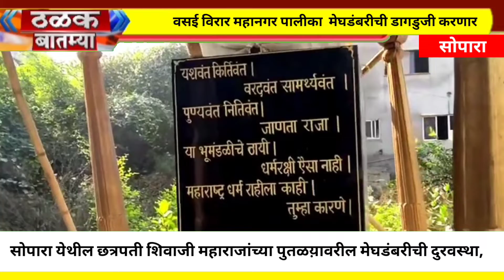छत्रपती शिवाजी महाराजांच्या पुतळय़ावरील मेघडंबरीची दुरवस्था |अखेर‌ पालीकेला आली जाग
छत्रपती शिवाजी महाराजांच्या पुतळय़ावरील मेघडंबरीची दुरवस्था |अखेर‌ पालीकेला जाग |  डागडुजी करणार